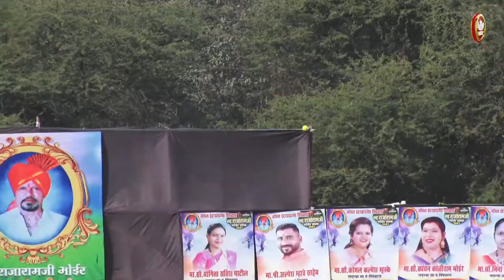R.D OVALI VS SONIKA MATA MALODI | Late Rajaramji Bhoir Chashak 2023